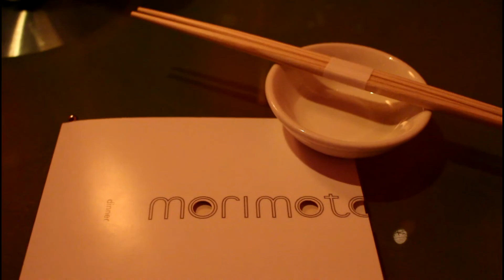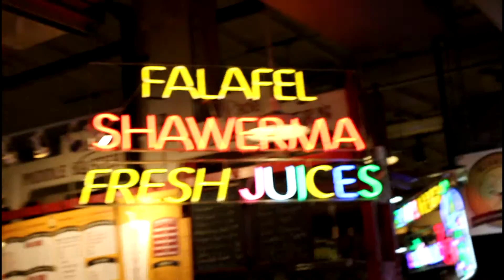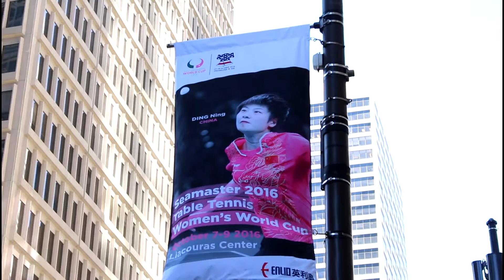Final Philly Vlog